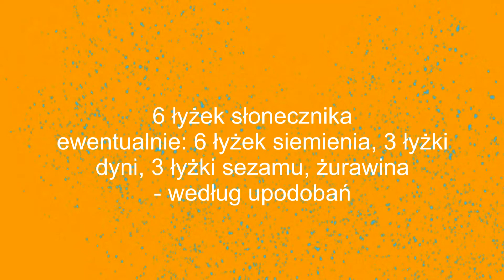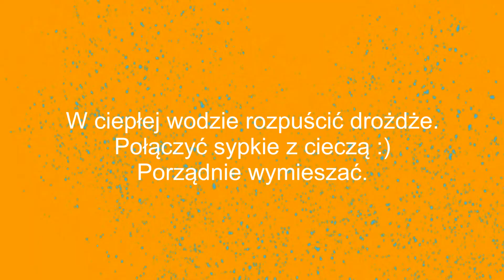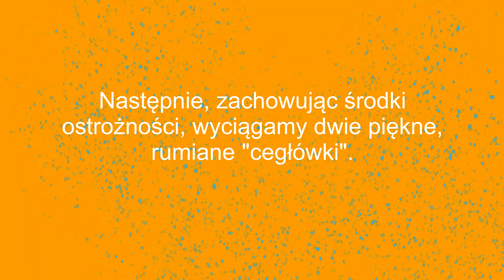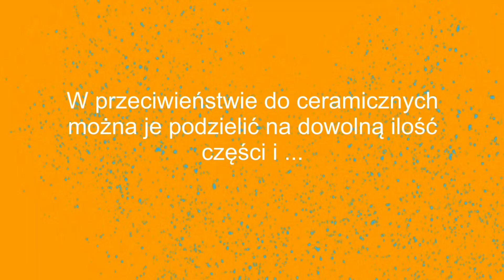Ceramiczne chlebki według przepisu Doroty Małysy i wykonania Joanny Szeląg oraz Błażeja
Zapraszamy do wykonania masy "ceramicznej" na dwie rumiane cegłówki według przepisu Doroty Małysy i wykonania Joanny Szeląg oraz Błażeja :) Wiemy jak trudno w obecnym czasie zdobyć materiały plastyczne, proponujemy zatem wykorzystać za zgodą rodziców, materiały dostępne (mamy nadzieję) w domowej spiżarni, aby połączyć przyjemne z pożytecznym dla całej rodziny